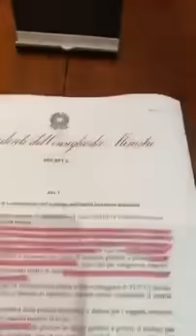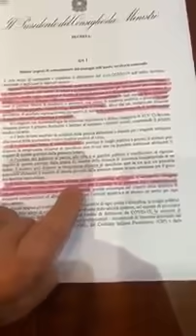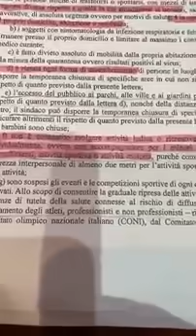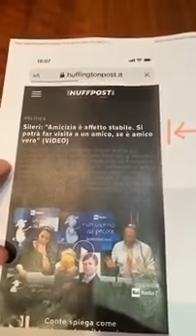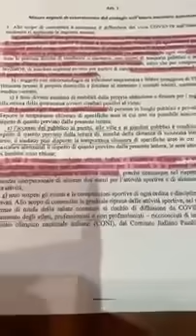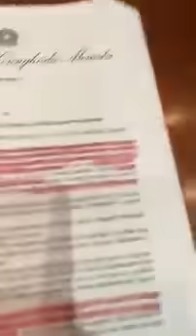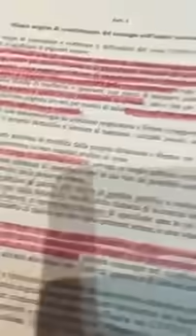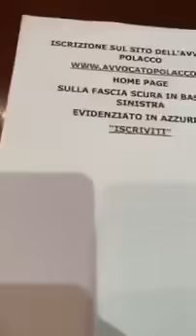Avv. Edoardo Polacco: nuove norme nuove multe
Riapertura del canale per la quarta volta.
06/12/2016

Sono attivo dal settembre 2011 con circa 23 milioni di visualizzazioni e 800/900 video caricati.